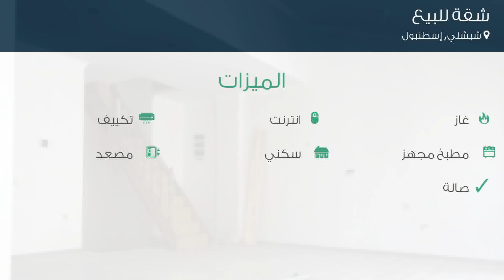شقة للبيع في شارع كوكا منصور سوكاك, شيشلي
تفاصيل العرض:-

رقم: 4093500

ميزات:-

4 الغرف, 1 غرف أخرى, 1 عدد دورات المياه, 6 عدد الأدوار, 6 رقم الدور, انترنت, غاز, تكييف, مطبخ مجهز, سكني, مصعد, صالة